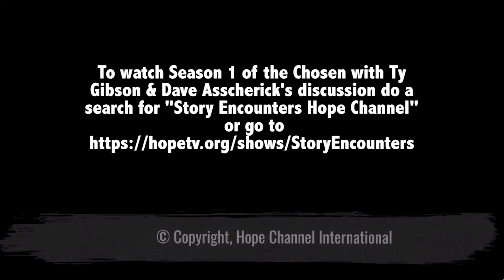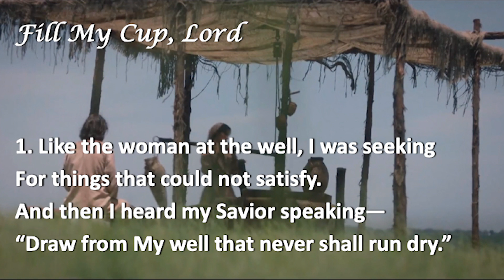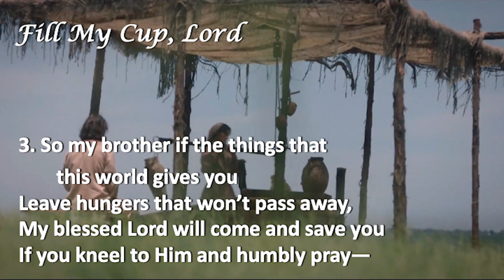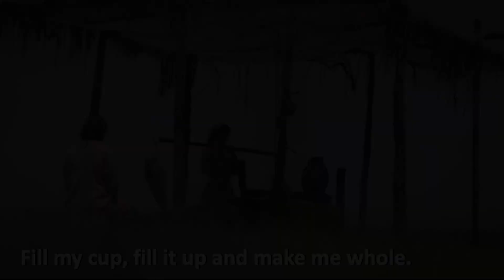Riverside SDA Sermon - Living Water - Chaplain Denny Nutter 8/12/23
Our live-stream equipment quit just prior to last Sabbath's service. When that became apparent we mistakenly killed the sound to the video recorder which obtains the audio from the same source. We re-recorded the message from a desktop rather than from the pulpit where it was originally presented.